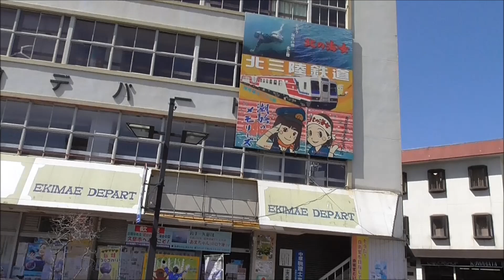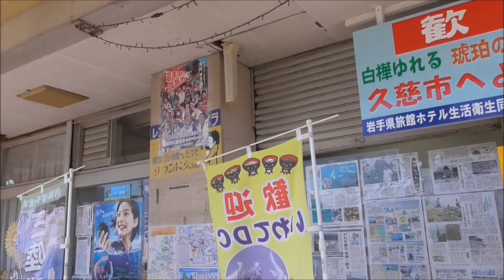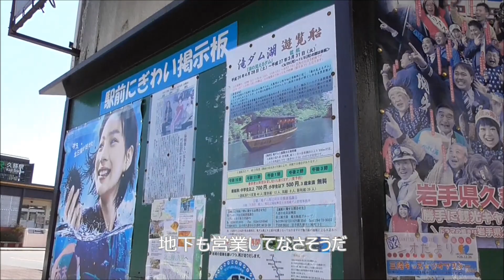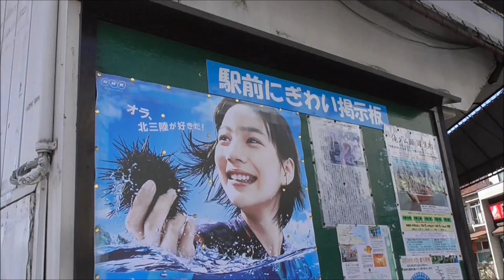久慈駅前デパート！通称；あまちゃんビル【昭和４０年代の雰囲気の建物！NHKドラマあまちゃんロケ地】潮騒のメモリー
NHKドラマあまちゃんで有名になった昭和４０年台の雰囲気のレトロビル久慈駅前デパート！その全てを撮影しました。
2015年4月4日訪問時の動画。

（建てられたのは昭和30年代後半になるのでしょうか？調べてみてもわかりませんでした。ご存知の方教えてください。）